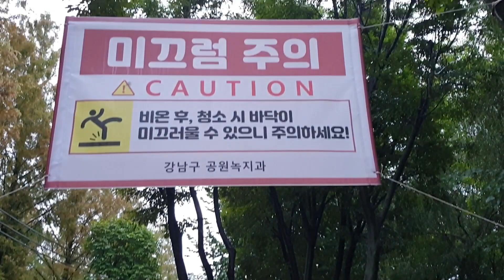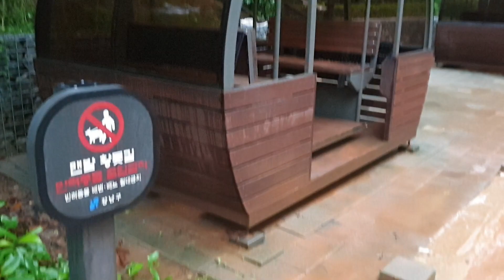양재천 황톳길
비 오는날 양재천 황톳길을 걸었다.  미끌미끌..  웬지 발바닥이 많이 편안해 지는것 같다.
이 동영상은 Clipchamp로 제작되었습니다.